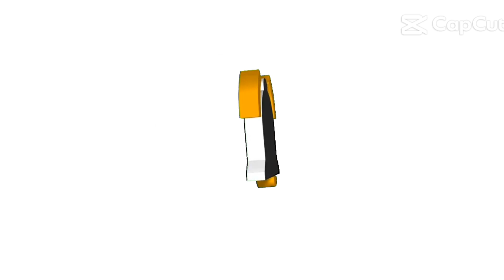Asawa/nanay na masungit, binigyan ng bulaklak biglang bumait